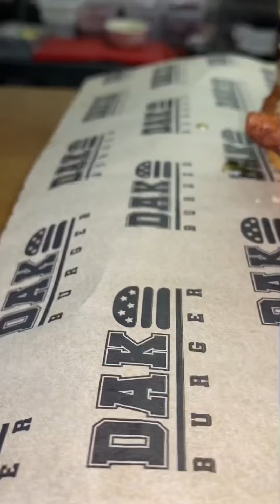Hamburguesas en La Cala de Mijas (Málaga). Restaurante Dak Burger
🍔 The Wally 🍔 by Dak Burger
Recuerda si te gusta el contenido de este humilde museo y quieres mimarlo ➡️ guardátelo, comparte 🗣️, comenta 💬, deja tu like ♥️. Tanto a él como a mí nos hace muy feliz sentir que estás ahí 🤗🙏. Gracias!!
Visita del 21/7/22 al local de La Cala de Mijas.  Hoy te presento la cuarta hamburguesa de reto que tiene este museo, nació 🐣 resientemente como "el hermano pequeño" del grandullón "The Wall" 🧱👹. Sus condiciones son muy sencillas comértelo todo en menos de 10 minutos sin salirse de la nueva "Food Challenge Cage" y si lo consigues este será gratis además de tu foto 📸 en el "salón de la fama" y una gorra 🧢 con el nombre de "pequeñajo" y ahora sí que sí te digo lo que lleva ➡️
- 7✖️💯 gr de vaca 🥩 nacional 🇪🇦 "smasheada" 🤜
- Salsa especial Wally 🟤
- Bomba 💣 de queso Monterrey Jack
- Queso 🧀 cheddar
- Queso 🧀 Monterrey Jack
- Bacon 🥓
- Pan brioche 🥯
➕ Un batido helado 🍧 (500 ml) del sabor que tú prefieras
De no cumplir ninguna de sus condiciones te toca pasar por caja 🏧💳 y abonar su precio ➡️ 35 💶. En contexto ya te he puesto solo te queda responder a la pregunta ▶️ lo habré conseguido ❓❓ bien acompañado de @javifitfat y @burger_love fue una experiencia hamburguesil de las que quedarán en la memoria 💾 grabas a fuego 🔥👌